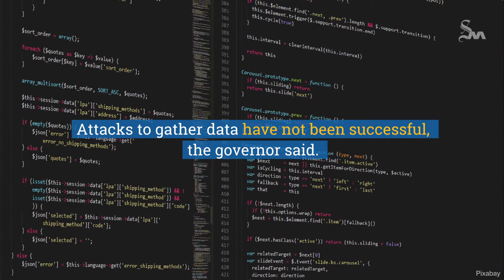Texas hit with increased cyberattacks from Iran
State agency websites saw an increase in attempted cyberattacks coming out of Iran following the death of  Iranian general Qassem Soleimani in a U.S. drone strike on Jan. 3, Texas Gov. Greg Abbott said.